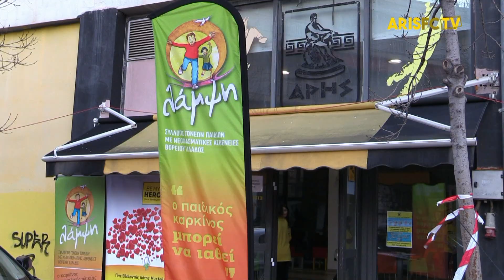ΑΡΗΣ ΑΕΚ: Το «καυτό» Βικελίδης και το κοινωνικό μήνυμα της ΠΑΕ / ARISFC TV